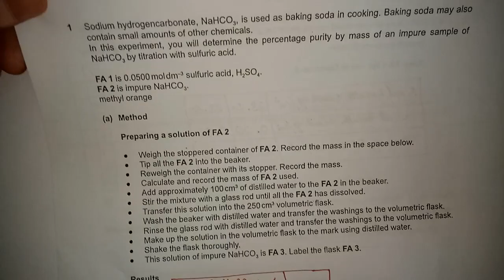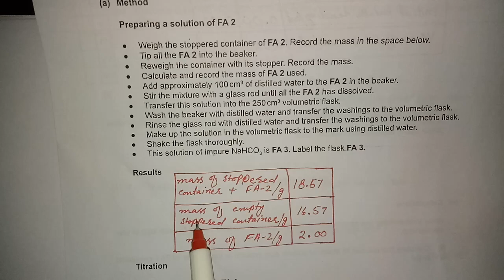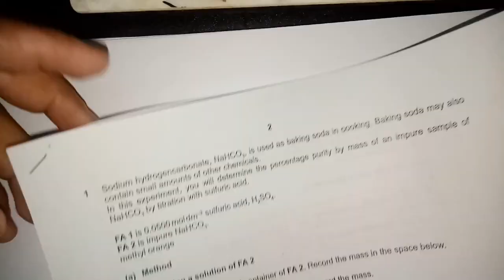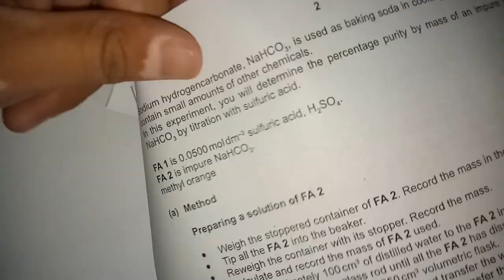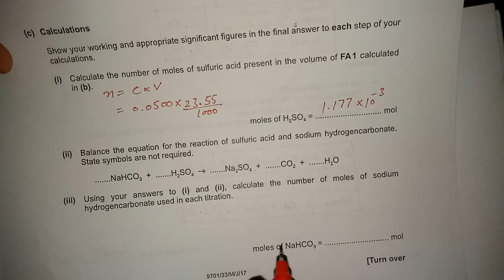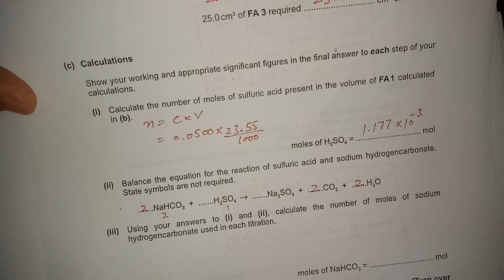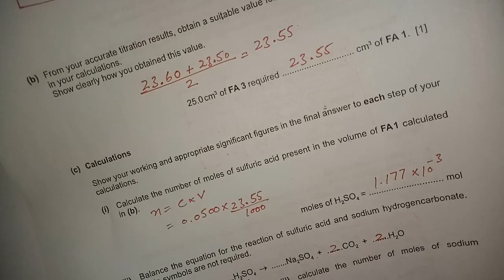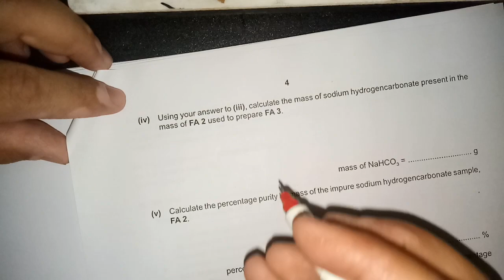A Level (AS) Titration Practical performed on 23-10-2018 part-1 by Muhammad Bilal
Video contains the explanation and the calculation in the practical performed on 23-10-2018.

Like and follow the facebook page

 to get further help.